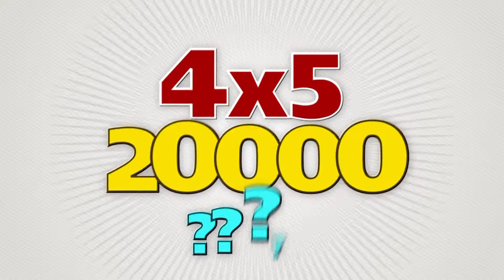4x5000=20 000 2014 10 02 efir